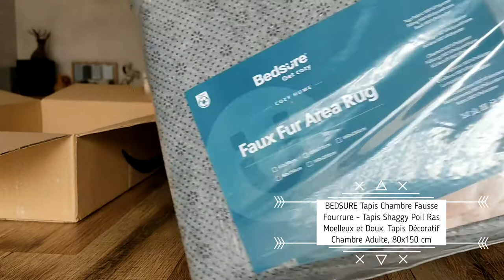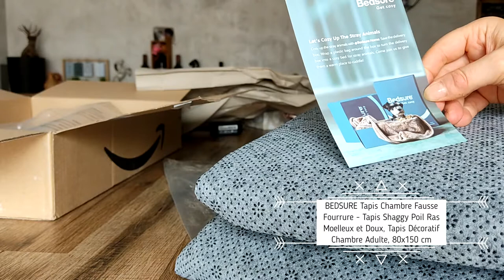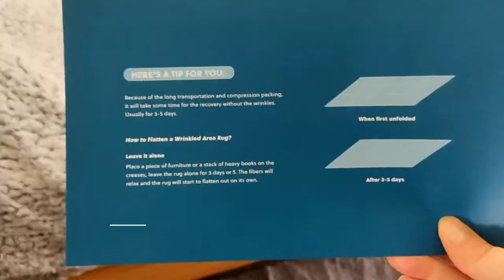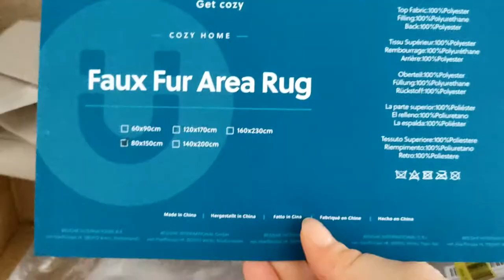•✧✧• BEDSURE TAPIS •✧✧•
J’ai acheté sur amazon un tapis en 80x150 cm pour ma descente de lit.
Le lien pour le produit
C’est un tapis de chambre Fausse Fourrure - Tapis Shaggy Poil Ras Moelleux et Doux, 80x150 cm.

Il y a 3 couleurs et 3 tailles au choix

En plus une offre valable jusqu’à demain
Avec le code : SANMVSUI, vous aurez une remise de 50%.

Il vous suffit sur la page du paiement de :
• Sélectionnez un mode de paiement
• Saisissez le code promotionnel dans la section Cartes-cadeaux et codes promotionnels 👌
• Saisir le code SANMVSUI
• Et cliquer sur Appliquez

J'ai commandé ce produit car j’adore tout ce qui est en pilou et
Franchement c’est un tapis plus que doux je l’adore et je le recommande à 100%